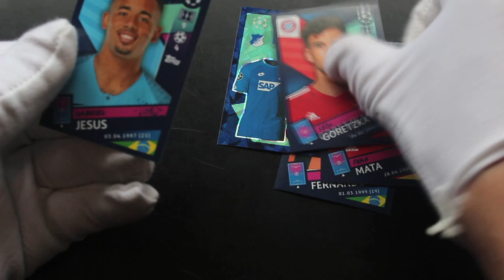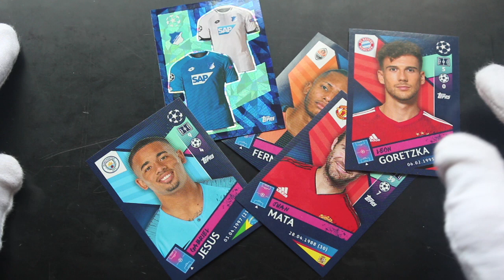Trading Card Tony #554 - UEFA Champions League - Pack Opening!